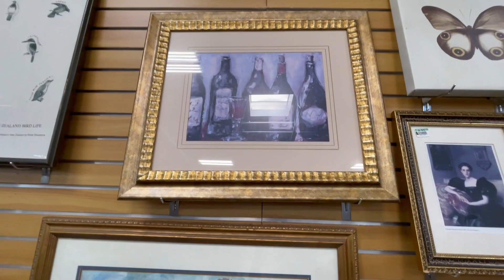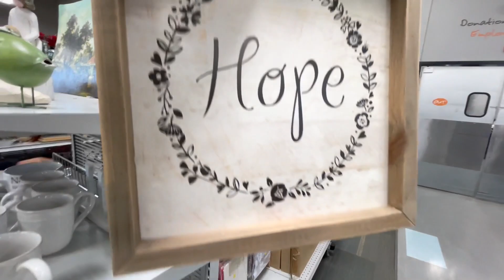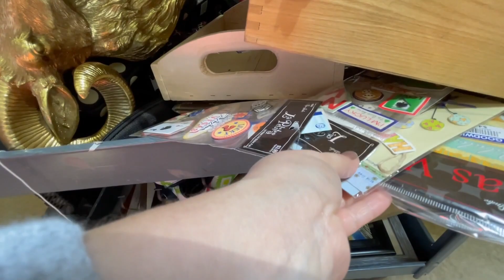Recorrí 2 TIENDAS de SEGUNDA MANO 😍 goodwill & Goodwill by Loupylimon TODO ESTO ENCONTRE 😱😱🔥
***Te agradezco que te tomes el tiempo para visitar y ver mis videos son hechos con mucha dedicación, esfuerzo y trabajo. Te deseo muchas bendiciones y buena vibra. Y que viva el Rock.

Main Camara
Lighting Kit